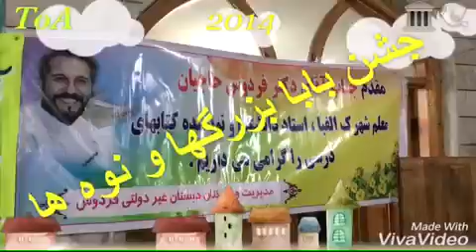Celebration Of Students Grandpa in School Ferdos. Uncle Ferdos & his Students Singing : School is..,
Celebration Of Students Grandpa in School Ferdos.
Uncle Ferdos & his Students Singing :
School is Like my Home & ...

TeachersMatter